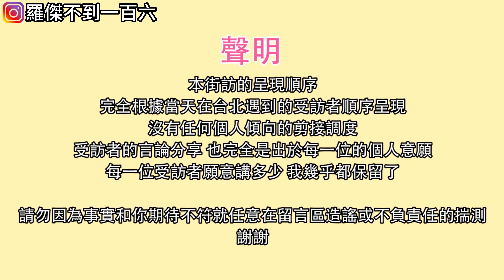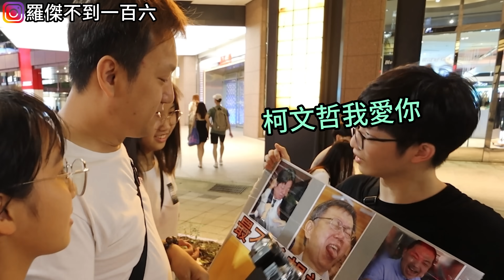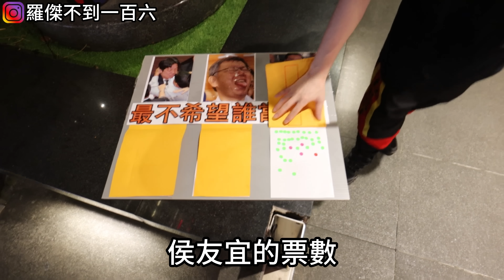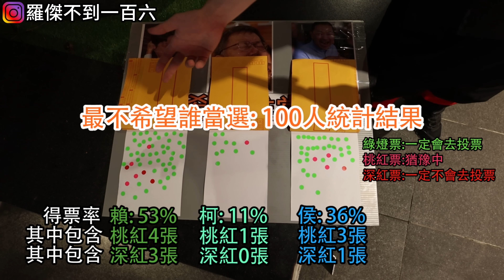台北街訪｜百人民調 總統大選最不希望誰當選 (下集)｜結果公布｜柯文哲 賴清德 侯友宜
結果公布啦!!
比起主流民調都在討論誰的支持度高 我更好奇大家"最不希望誰當選"又或是"絕對不會投給誰" ?
於是我決定到台北街頭直接訪問100位路人
來跟大家聊聊對於這個話題的想法啦!
本片街訪的呈現順序
完全根據當天在台北遇到的受訪者順序呈現
沒有任何個人傾向的剪接調度
受訪者的言論分享 也完全是出於每一位的個人意願
每一位受訪者願意講多少 我幾乎都保留了

由於真的訪問了100位受訪者 素材量比較多
所以分成上下兩集 (最後的總票數也會在下集統計)
但最終大家會看到所有參與這次街訪民調的100位受訪者 每個人的訪問片段
請勿因為事實和你期待不符就任意在留言區造謠 謝謝

再來
有些人總對於我三張照片的選擇很有意見
首先我很公平的三人都選了比較"有趣"的照片
侯，這張很嘻哈（嘻嘻哈哈）基本上應該沒人有意見。
賴，真的偶包比較重 我連他燦笑的照片都沒怎麼找到 所以換了另一種思路。
柯，他本來就是表情王
這也是長期以來眾所皆知的 網路上打他的名字隨便都是一堆表情豐富的照片。

然後網路上各種梗圖大家不都天天看？有些甚至還有節目。
回想一些流傳度很高的王世堅恰吉圖/韓國瑜各種p圖/蔡尤達的照片，留言區可沒看過大家批評所謂的不尊重🤔
那些很多還都是P出來的圖
而我挑的這三張可都是網路上真實且常見的原圖。

最後
政治人物本來也只是一般人，他們甚至是出來爭取當"人民的公僕"，憑什麼只能永遠以令人尊敬的/光鮮亮麗的形象出現？
是人民該崇拜他們 還是 他們該敬畏人民？
這答案應該很明顯吧。
0:00 前言
0:07 街訪民調
15:35 統計票數